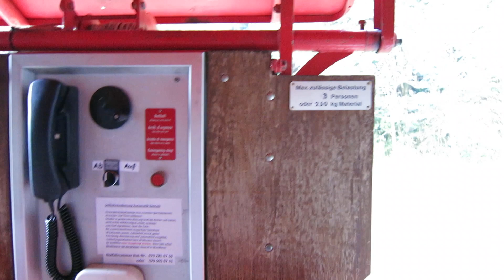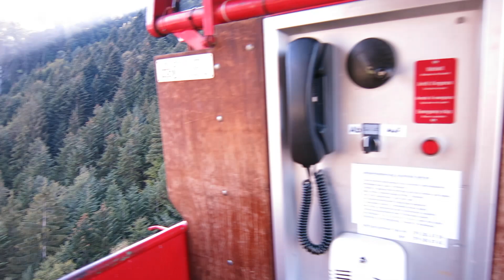Luftseilbahn Erstfeld - Wilerli Bergfahrt - cable car Switzerland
Das ist keine Standseilbahn, sondern die spezielle Luftseilbahn Erstfeld - Wilerli.
Niederberger Schiffli - offene Kabine - Cabrio - Luftseilbahn